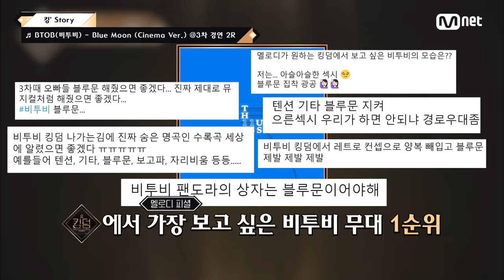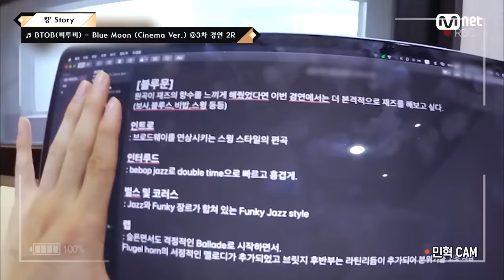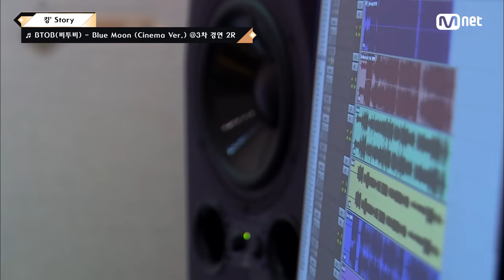[킹’ Story] ♬ BTOB(비투비) - Blue Moon (Cinema Ver.) @3차 경연 2R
전설이 되어라, WHO IS THE KING?
‹킹덤(KINGDOM : LEGENDARY WAR)›
매주 (목) 저녁 7시 50분 본방송